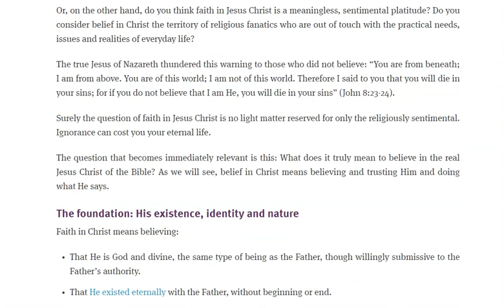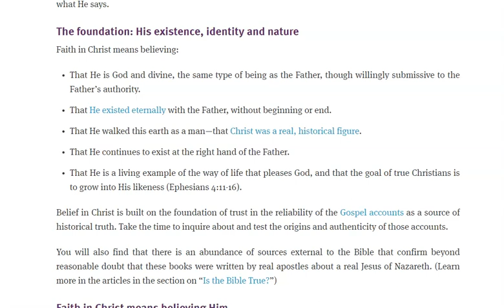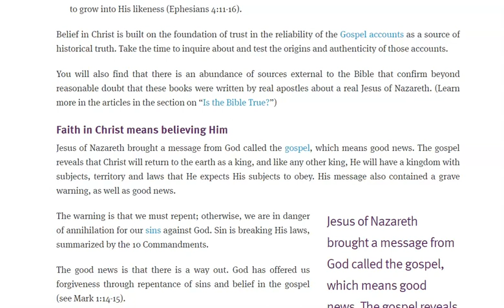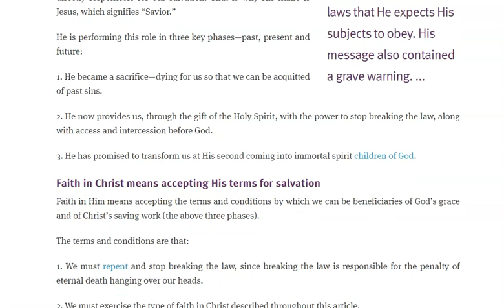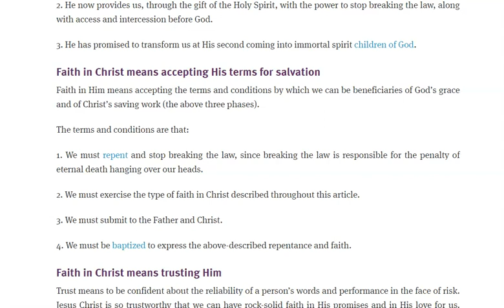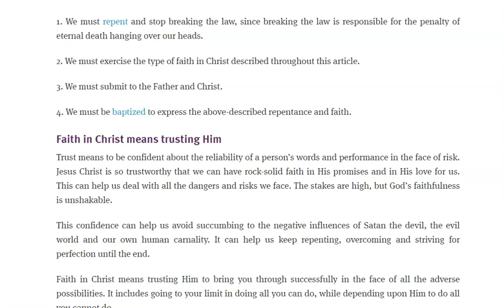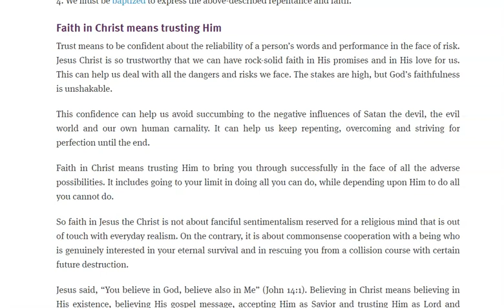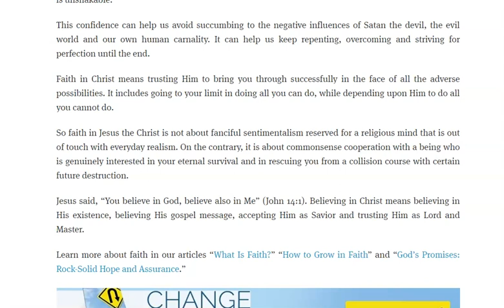SURRENDER!!!! AND SUBMIT!!!!!